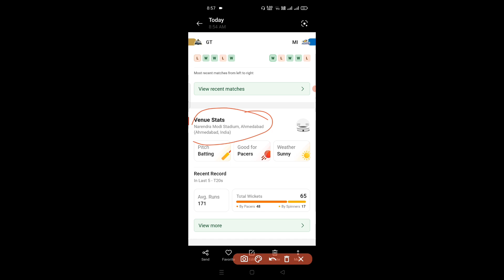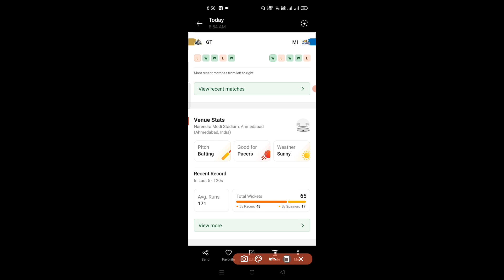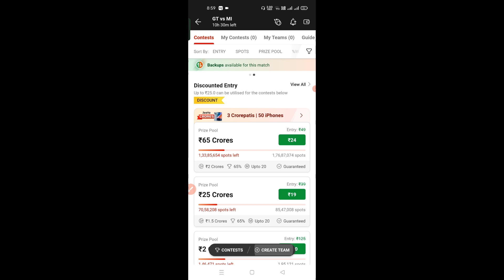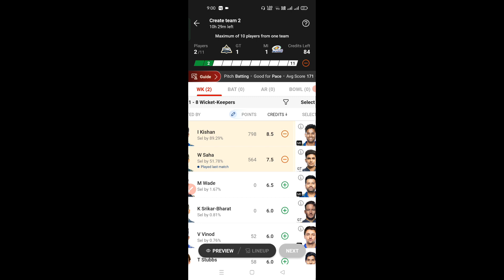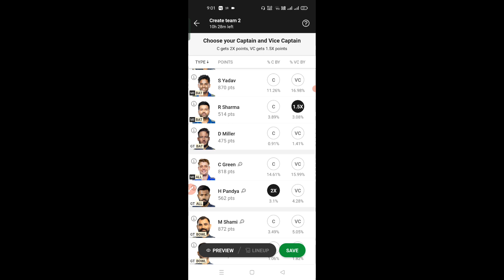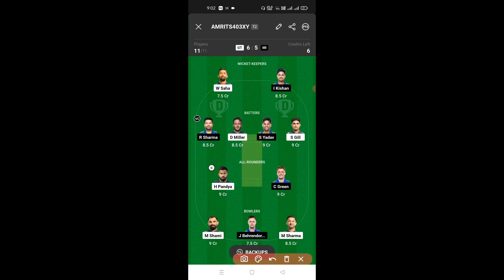Mi vs GT: Create Your Dream11 Team NOW and Make Today a Winning Day!